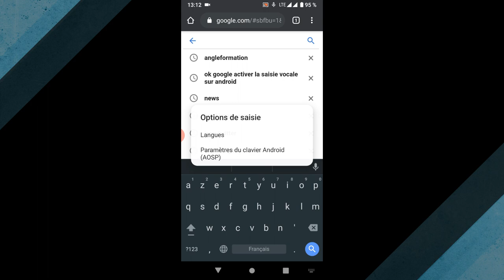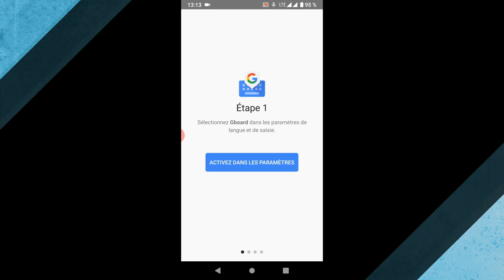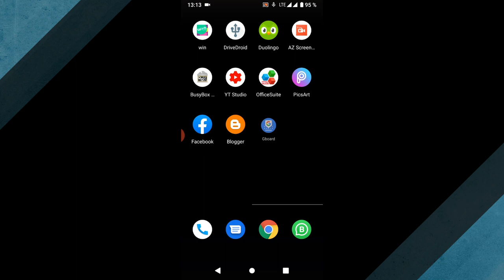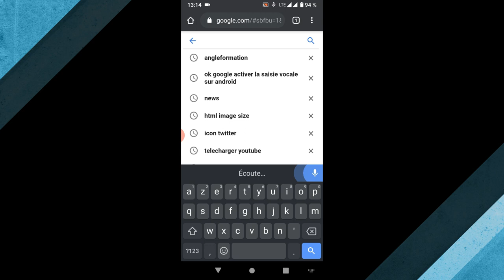Installer, configurer ou resoudre le probleme de la saisi vocal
Installer, configurer ou resoudre le probleme de la saisi voca, avec l'installation et l'activation de Gboard est un clavier développé par Google pour les appareils iOS et Android. Il intègre directement dans le clavier l’accès à la recherche Google. Gboard est une application de clavier virtuel développée par Google pour les appareils Android et iOS.